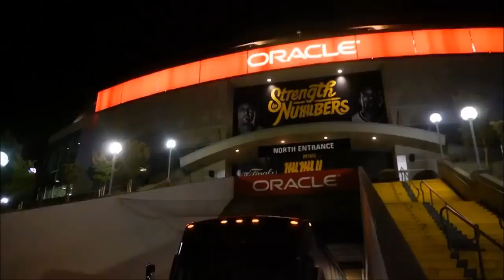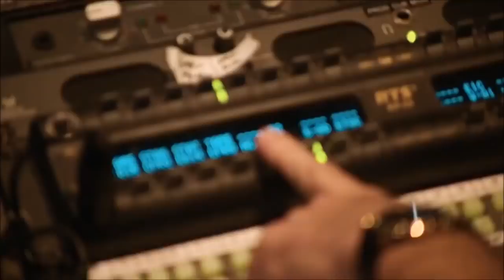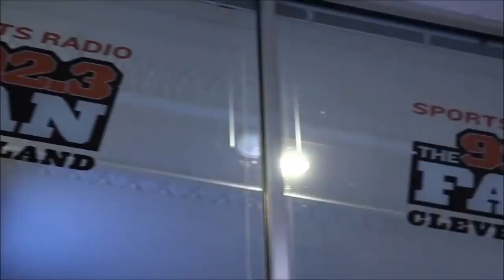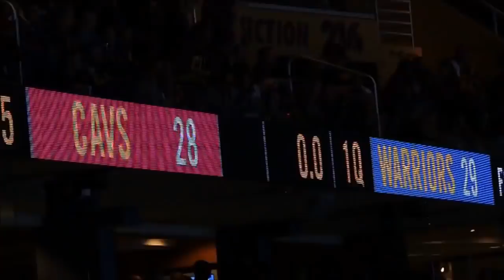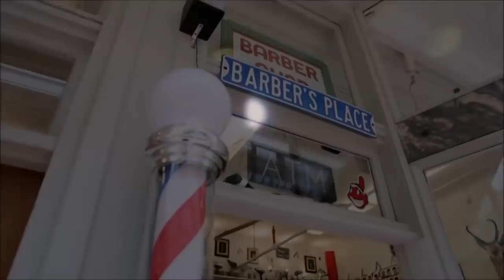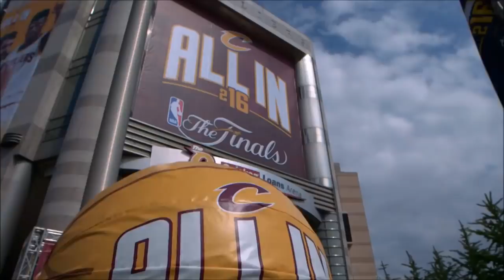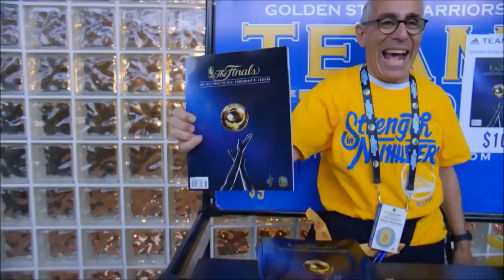2016 NBA Finals Full Mini-Movie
Congrats Cleveland for their first NBA Title

Great performance from LeBron James and Kyrie Irving

GSW has a very good NBA Season , Stephen Curry was a beast in Regular Season but Fatique and Injuries hurt them!

All 7 NBA Finals mini movies made by the NBA put together for one full movie. All clips are owned by the NBA.